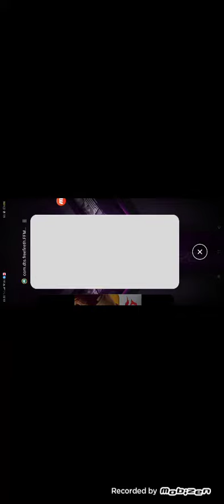Lagu Opening FF Lobby Desember 2020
Lagu Opening FF Lobby

Cuma ini aja yang bisa aku upload lah, soalnya lagi UH we...

Jangan Lupa, like, coment, and subrek
Thankyou yang udah subrek
.wkwkwkwk.

Salam Buriq